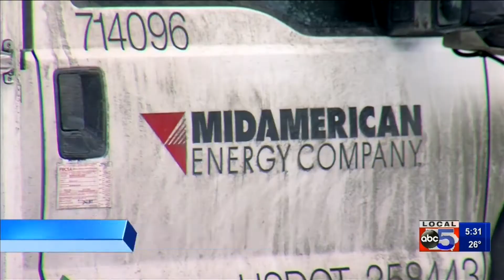Car Crash Causes Power Outage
Some power was restored, but hundreds were without power until later Sunday night